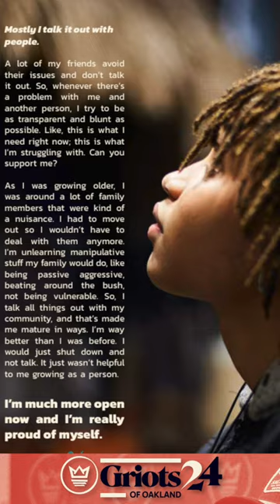shorts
📚✨ Save the date! April 26th marks the launch of The Griots of Oakland 2024 Book! 🎉 Dive into an unforgettable evening celebrating Black male voices with art, live performances, and gripping storytelling. Don't miss this cultural experience - RSVP now at the Linktree in our bio! GriotsofOakland OaklandCulture 🌟🎤📖